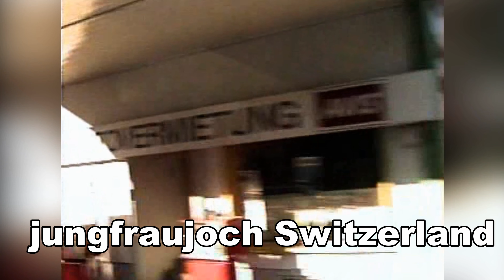スイス観光 ユングフラウヨッホ Jungfraujoch, Switzerland - The Top of Europe 1994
The Top of Europe building (centre) and the Sphinx Observatory

The Top of Europe is a high-altitude building located in the Swiss canton of Valais. It overlooks the eternal snows of the Aletsch Glacier from the south side of the Jungfraujoch, at a height of 3,454 metres (11,332 feet) above sea level. It is connected to the underground Jungfraujoch railway station by a tunnel and to the Sphinx Observatory by an elevator. It has five levels.

The Top of Europe includes several restaurants and a permanent exhibition about the Jungfrau Railway and the Alps. It also includes Europe’s highest-altitude post office.
An older building includes a research station.